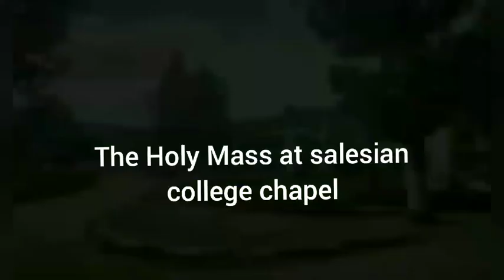Fr. V.M Joseph Variatukalayil //The funeral service /Don Bosco Dimapur Province/ Salesian college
Don Bosco Dimapur Province/ The funeral service of Fr. Joseph Variatukalayil V. M
Sing The Wondrous Love Of Jesus
Song by Amy Grant
OverviewLyricsListen
Abide with Me
Song by Audrey Assad